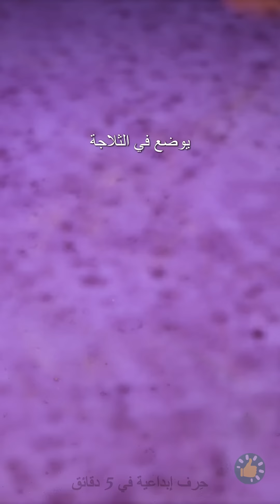ماذا تعرف عن خواص الجيلي العجيبة؟ | حيل وخدع رائعة من تيك توك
الطوابع الزمنية:
00:00 - عسل نحل مجمد
00:12 - حلوى بوب إت بالأيس كريم
00:37 - جيلي البطيخ
01:23 - ديدان الجيلي
02:01 - يالها من مصاصة ضخمة!